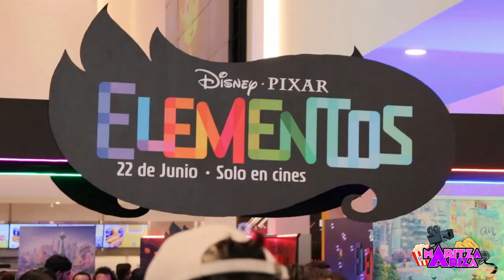💧🔥 Premier ELEMENTOS con SANTIAGO CRUZ, BIASSO, NELA GONZÁLEZ y MATEO RAMÍREZ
En la premier de la película Elementos tuvimos la oportunidad de platicar con algunos famosos para conocer que les pareció la película, con qué elemento se identifican y algunas moralejas frente a sus sueños